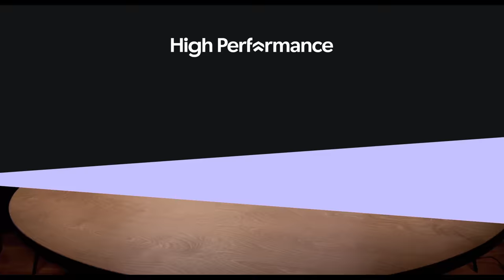EXCLUSIVE: Why Danny Drinkwater Fell Out Of Love With Football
Danny Drinkwater joins us on High Performance, taking this opportunity to announce his retirement from professional football. After an almost 20 year career, Danny takes some time to look back on his accomplishments, greatest lessons and biggest challenges.
After rising through the Youth Academy at Manchester United, Danny played for some of the country’s biggest clubs, including Chelsea, Aston Villa, and Leicester City. He takes Jake and Damian through his football career; from sitting on the bench at Manchester United aged 18, to being a key part of Leicester City’s Premier League winning squad.

He shares the emotional rollercoaster of winning the Premier League, as well as the painful moment his Euro's opportunity was taken away. Having worked with legendary figures like Cristiano Ronaldo, Sir Alex Ferguson and Claudio Ranieri, Danny reflects on how they inspired and challenged him, both in his career and personal life.

Danny delves into what he believes makes a great football manager, emphasising the significance of personal management to bring out the best in players and build team momentum. They also discuss Danny’s difficult reality with mental health struggles, including dealing with rejection after new offers failed to materialise. Reflecting on his lowest point when he was arrested for drink-driving in 2019, Danny highlights the importance of mental health care and finding practical solutions to unhappiness.

This is a conversation about personal growth, overcoming the darkest moments and moving to a brighter future.

0:47 Start
6:40 Ronaldo & Sir Alex
11:16 Leicester
16:24 Ranieri
22:57 England
32:07 Joining Chelsea
38:44 Proving people wrong
43:46 My NDA
46:11 Me vs Chelsea
50:36 Off the field problems
57:19 Mental health
1:02:29 Burnley & Dyche
1:08:08 Headbutting teammate
1:17:04 Reflections